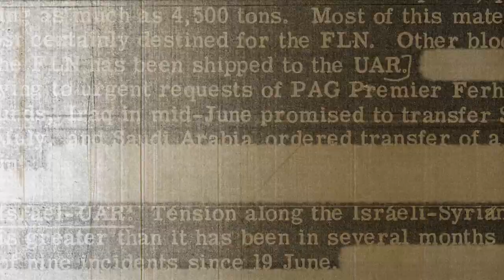Exit Strategy - 024 - Kjetil Tronvoll - Have the Tables Turned in the Tigray War?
Kjetil Tronvoll is a peace and conflict studies researcher, specializing in Eritrea, Ethiopia and Zanzibar. As of 2021, he is a professor of peace and conflict studies at Bjørknes University College and heads a consultancy firm Oslo Analytica.

Exit Strategy is a podcast about geopolitics, conflict, and the illicit political economy, and discusses some of the lesser known topics in international affairs with real experts like journalists, academics, conflict reporters, HumanRights activists, political dissidents, and more.

Please consider supporting this 100% ad-free podcast where most podcasts are found. By supporting long-form conversation about geopolitics, you are advancing fascinating and thought-provoking conversations toward an effort to better create a more informed and worldly citizenry.